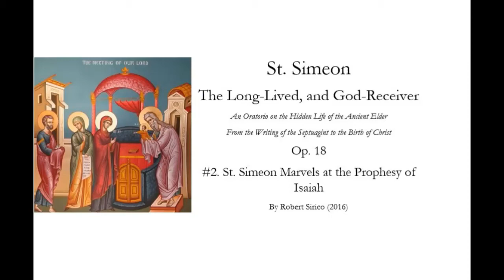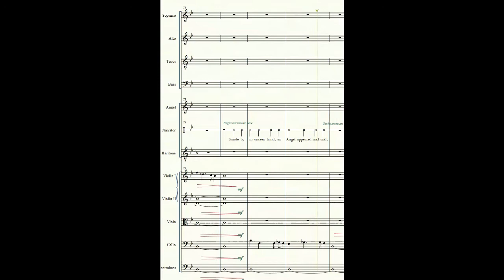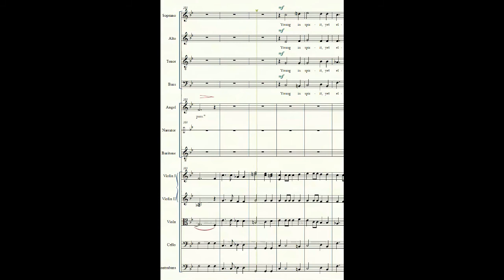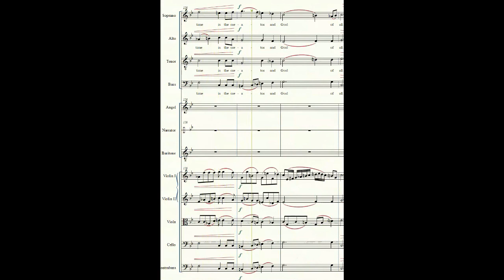02. St. Simeon Marvels at the Prophesy of Isaiah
Narrator: (recit)
The high priest Eleazar received in Jerusalem the embassy of King Ptolemy (puh-tol-e-my) who requested six elders from each of the twelve tribes to come to Alexandria to accomplish the great transcription of the Law and the Prophets.  While on their way there this is what came to pass.
St. Simeon: (redacted from Synaxarion)
“When I commenced to interpret the Prophet Isaias, I saw a verse that read: ‘Behold, a Virgin shall conceive in the womb, and shall bring forth a Son, and thou shalt call his name Emmanuel’ [Is. 7:14].  This verse causes me to marvel exceedingly!  I thought that “virgin” was inaccurate, and I wanted to correct the text to read “woman.” How is it possible for a Virgin to give birth? Or how is it possible that God should be born? I cannot believe will ever happen.”
Narrator: (recit) Smote by an unseen hand, an Angel appeared and said,
The Angel: (redacted from Synaxarion)

“Simeon, you did not trust the word of the Lord; you shall see these words fulfilled! You will behold the Christ and will hold Him in your hands!  You shall not die until you behold Christ the Lord born of a pure and spotless Virgin.  You will not die till this has come to pass.”

Chorus: (vespers sticheron tone 4)
Young in spirit, yet elderly of body, O Simeon,
you received the promise that you would not see death until you beheld a young babe,
who before time is the creator and God of all.